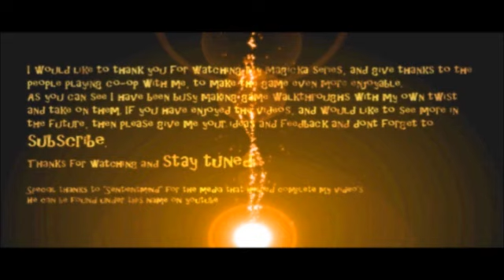Magicka Vietnam Challange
Magicka Vietnam Challange, Magicka series played in co-op with Sucre and Plague. Video is walk through and play through, talking and explaining what isn't obvious and needs explaining. As Magicka is a relatively simple and obvious game, the explanations are more thorough as time goes on in the chapters. Enjoy the video and give constructive feedback. Thank you